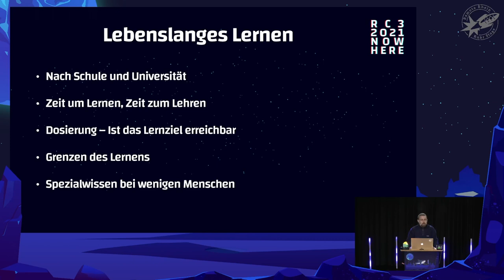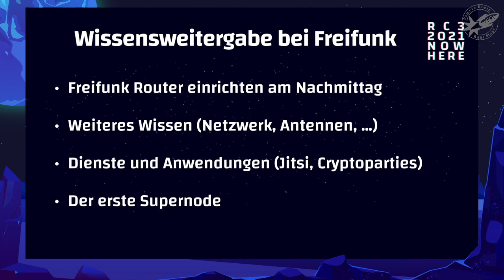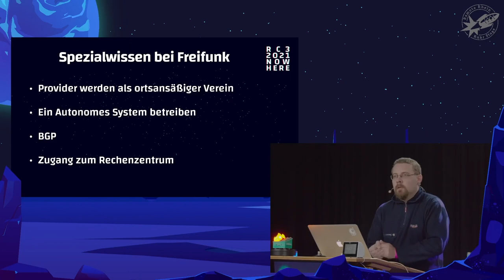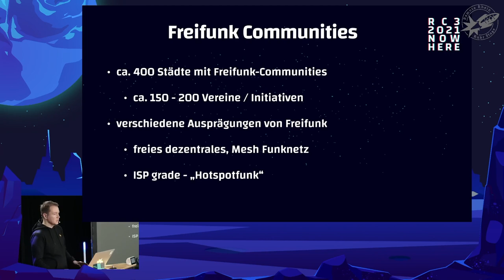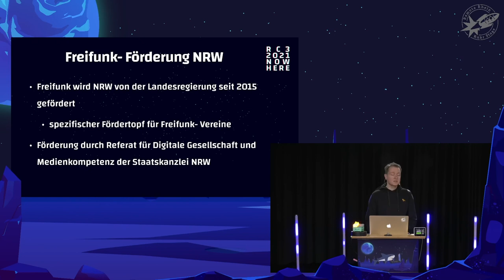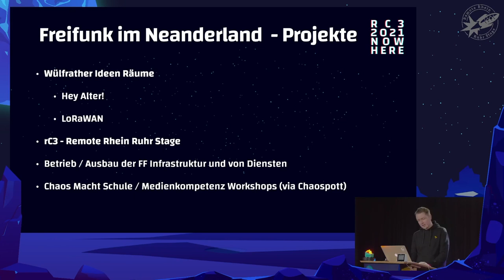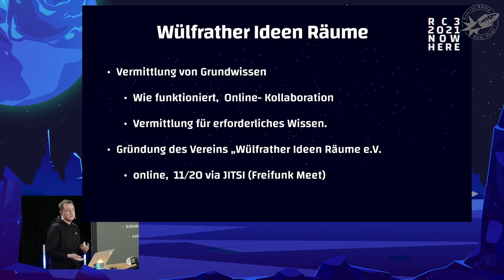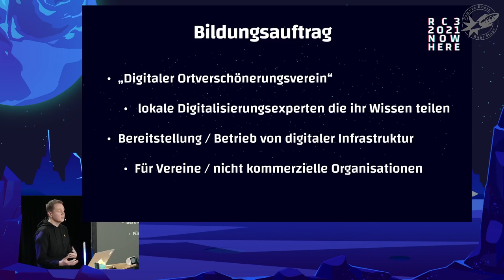[r3s] Bildungsauftrag bei Freifunk (Matthias Schmidt, plaste)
Freifunk hat einen Bildungsauftrag. Wie kann dem gerecht werden?

Hat Freifunk einen Bildungsauftrag und wie kann man diesem gerecht werden?
Von niederschwelligen Angeboten für BürgerINNEN, über Router flashen bis hin zum Betrieb eines Freifunk AS scheint der Weg ein steiniger zu sein.
Wie kommt es das ein Freifunk Verein Preisträger des Medienkomptenzpreises des Land NRW 2021 ist? Welche konkreten Projekte mit Bildsauftrag ergeben sich bei dem Blick über den Tellerrand?

Matthias Schmidt
plaste